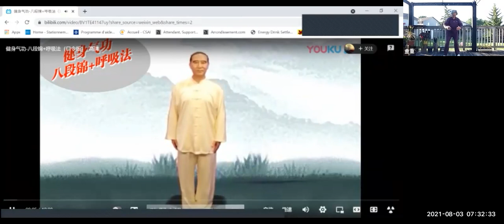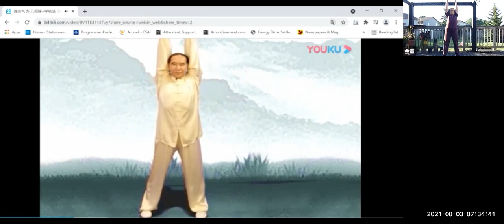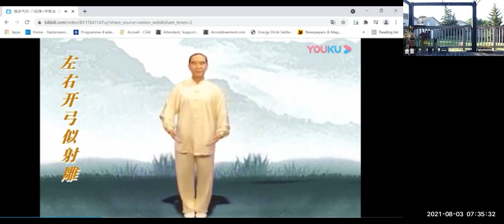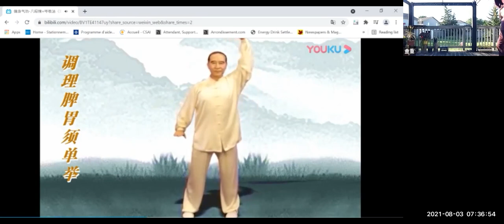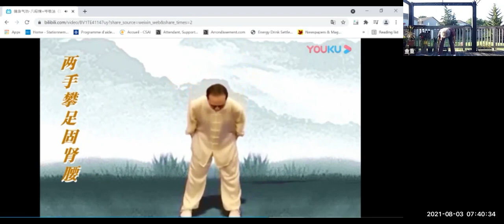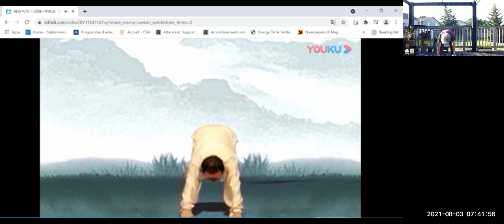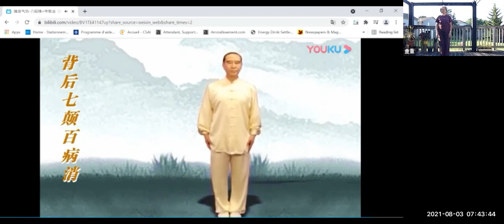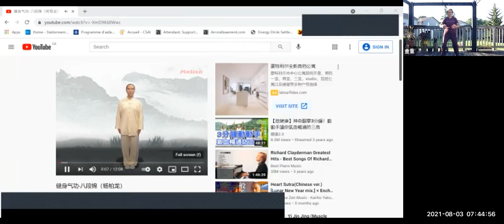八段锦坚持练2021-8-3|志愿者活动